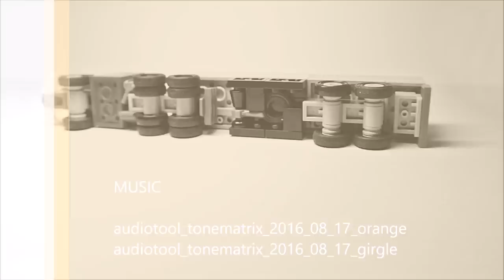Lego Truck with Trailer (MOC)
Small and simple three stud wide Lego truck with trailer.